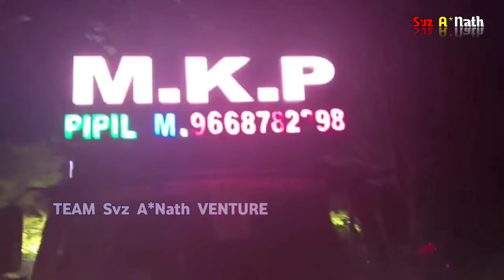DJ MKP Pipili | Bainsia Krushna Puja Dhenkanal Promo 05 | Team Svz A*Nath Venture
NOTE:-
If You Are A Copyright Holder Or Owner And Wish To Remove Any Part Of This Content From This Video Or Channel DON'T PLACE COPYRIGHT TAKEDOWN Or STRIKE. Thank You... Ashutosh Nath

KRISHNA PUJA BHASANI CREDIT :-
Bainsia Village People
Bainsia Village Krishna Puja Committee
Bainsia Village Krushna Puja Members
Mahabir Audio
Army DJ
AK Power Night King
M.K.P Pipil King Of the King
Shakti ULT Sound
Royal DJ
Subham Pro Sound
Baba Sound
Debi DJ
Monalisa Road Dance

TEAM SVZ A*NATH VENTURE LINK :-

Iss Video Main Hum Odisha Ka Dhenkanal District Ke Bainsia Village Ghumne Ke liye Jayenge.

     Aur Bahan Pe Lord Krishna Ya Pher Bhagban Krushna Puja Se Jude Visarjan Ya Pher Bhasani Moment Ko Capture Karenge.

    Aur Han Yahan Pe Jo Best Attractive Moment Hai Wo Hai DJ Competition Jahan Pe Jo Sab DJ Audio Band Aayen Honge Wo Sab Amne Samne Hoke Different Sound Ke Madhyam Se Ek Competition Atmosphere Create Karenge.

All Rights Are Reserved. Ashutosh Nath